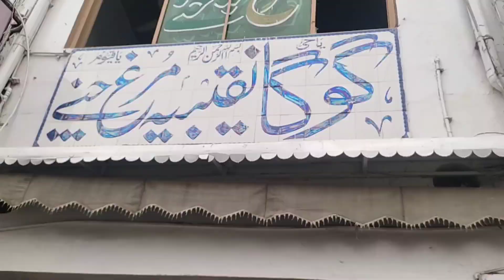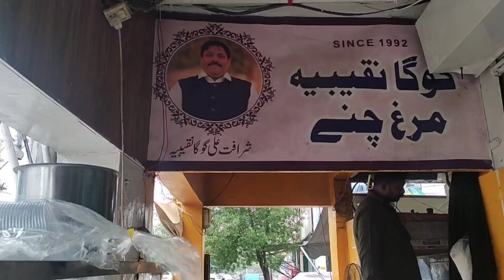Maza Aa gya nashty ka 😋 || Goga Murgh chany || Lahore || Nashta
Muhammad Zeshan611